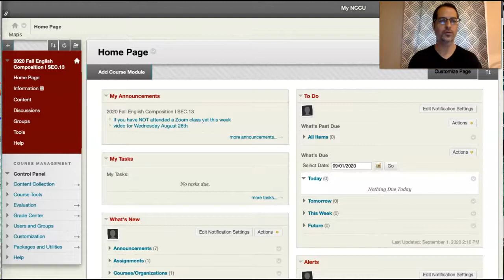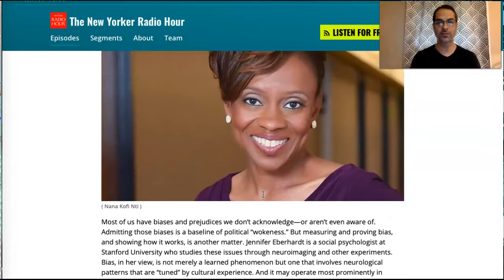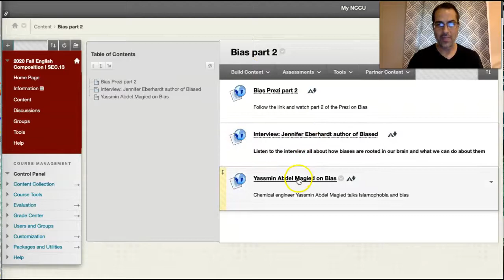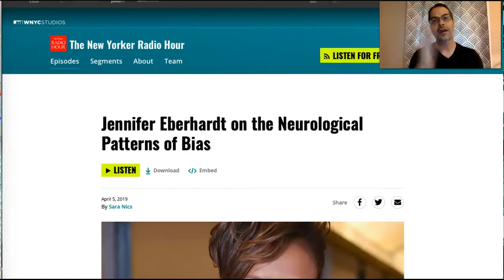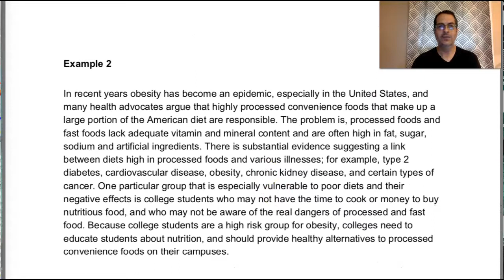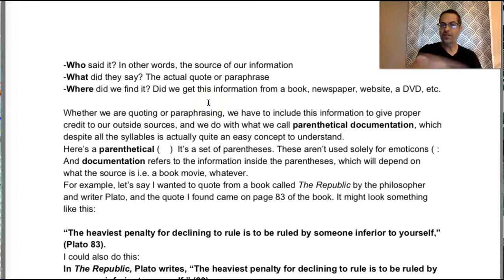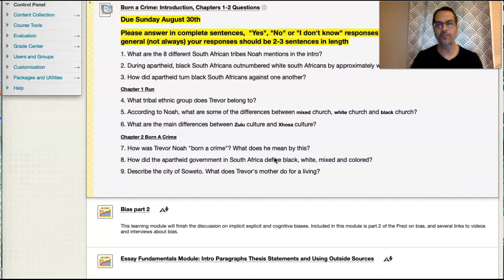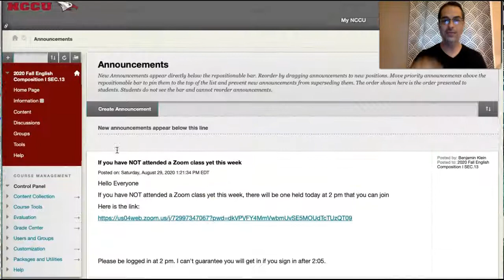NCCU Eng 11110 Video Lecture Tuesday Sep. 1st